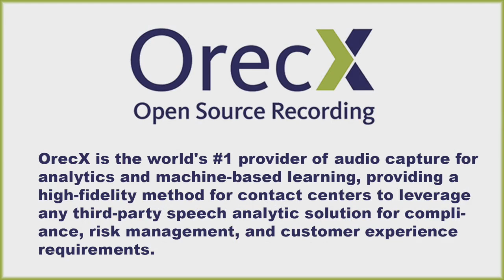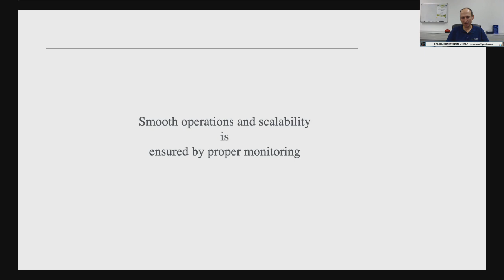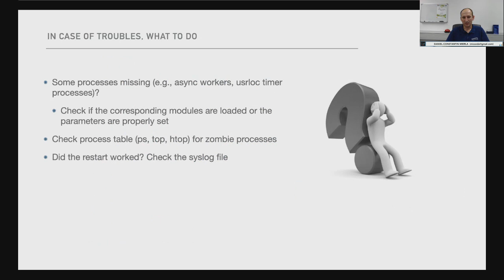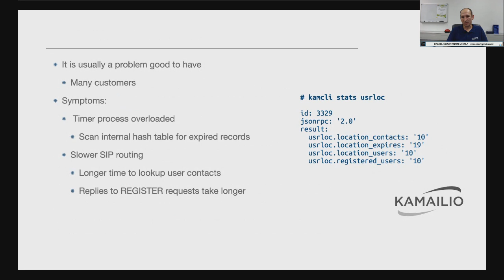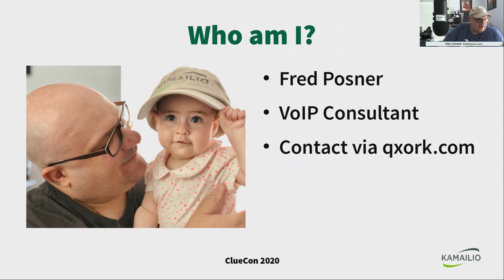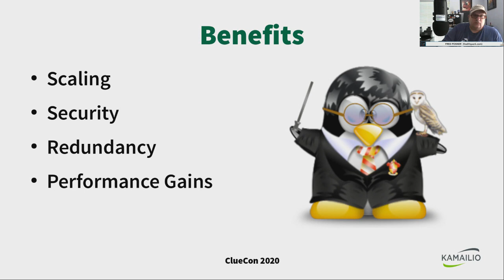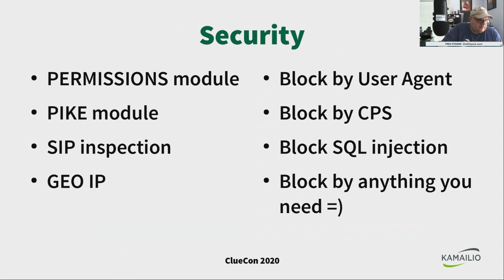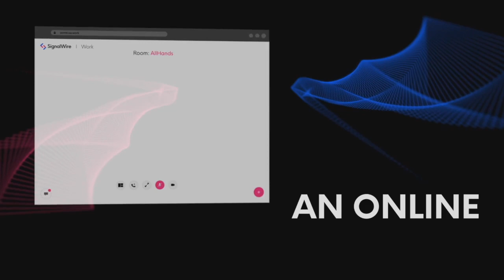ClueCon Deconstructed Session 5: Daniel-Constantin Mierla and Fred Posner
Daniel-Constantin Mierla discusses Kamailio for yourself or for millions of subscribers followed by Fred Posner talking about Kamailio, FreeSWITCH, and the Half-Blood Prince.  Come to cluecon.cantina.video to join in all the fun with demos, the gigabit reception and hang out with fellow attendees.